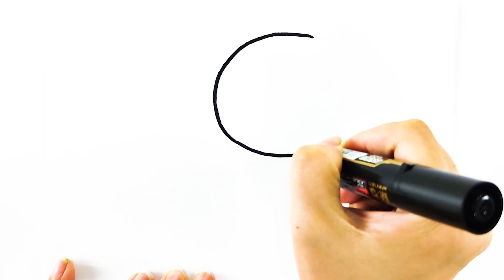How to Draw a Cat, Food Bowl, Drawing, Coloring, Painting Animal for Children Tutorial Art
00:00 drawing a cute cat and her food
02:16 highlight the surround
02:27 coloring, painting cat, food of cat